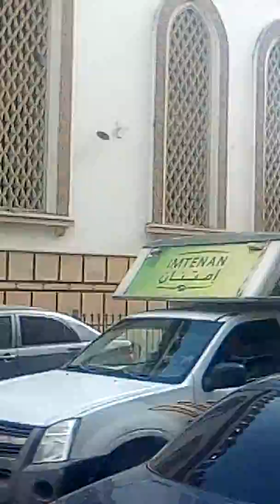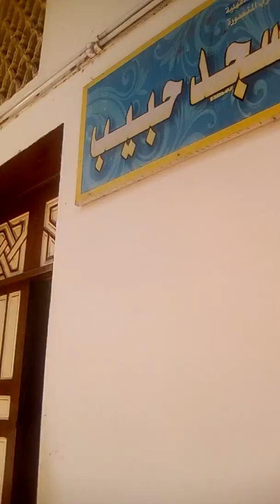بعض المعالم الدينيه بالمنصوره/جامع حبيب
المنصوره ٢٠١٩